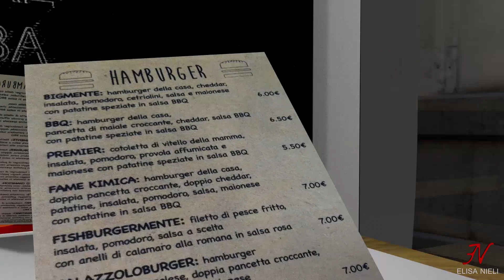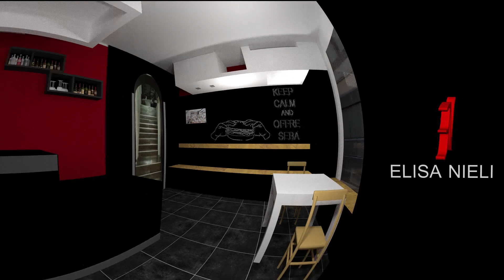Fancy burger Ambient Mentelocale Palazzolo A.